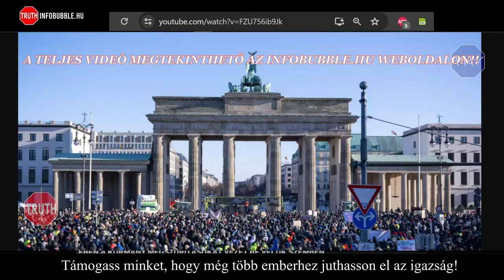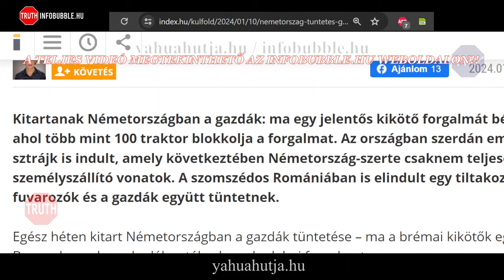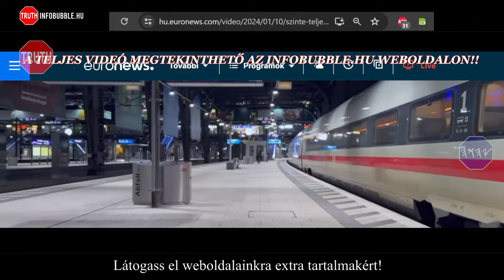KÁOSZ NÉMETORSZÁGBAN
Üdvözlet!

ADÓD 1%-ÁVAL TÁMOGATHATOD MUNKÁNAKAT:
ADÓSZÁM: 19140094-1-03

Nemzetközi bankszámlaszám (IBAN):
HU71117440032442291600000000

HalleluJAH!